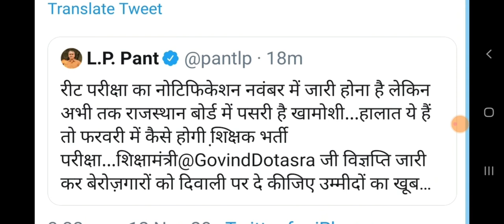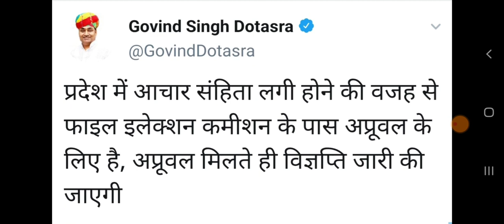शिक्षामंत्री ने कहा रीट की फ़ाइल चुनाव आयोग के पास // अप्रूवल मिलते ही विज्ञप्ति होगी जारी